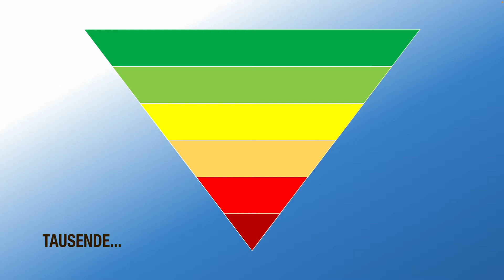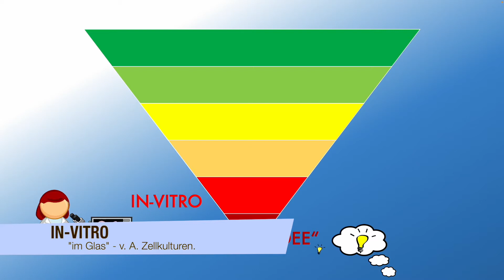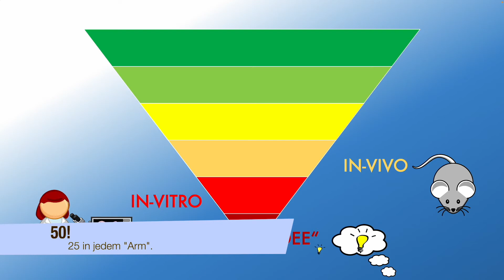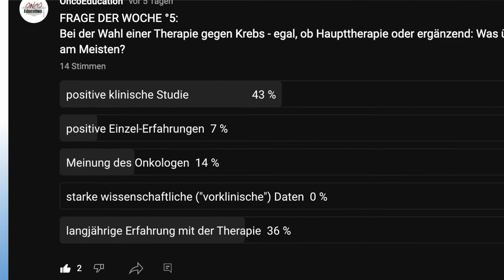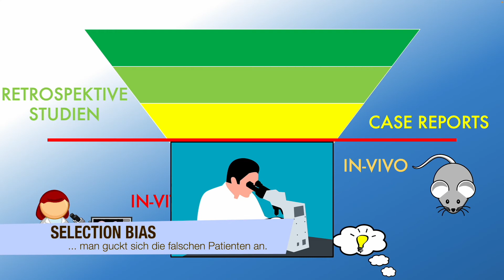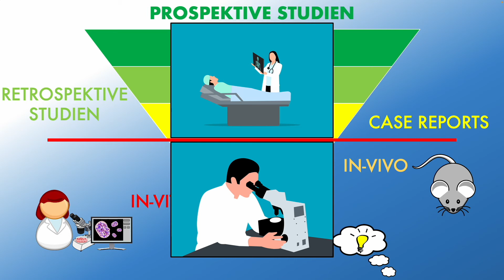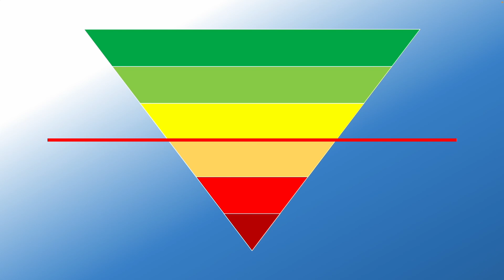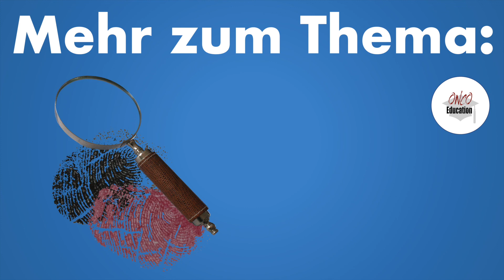Evidenz Basics II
Bevor Wir Uns an die Krebsdiäten machen: Wer sagt eigentlich, dass eine Therapie gut ist? Hier spielt die Evidenz eine entscheidende Rolle.

Wir nehmen hier mal eine hypothetische Einteilung vor. Bis Wir zu den klinischen Einteilungen kommen - Case Report, retrospektive Studie, prospektive Studie - gucken Wir Uns auch mal die Unterschiede zwischen in-vitro (Zellkultur) und in-vivo-Daten (meistens Mausmodell) an.

Hintergrund ist, dass "fehlende Evidenz" oftmals als Totschlagargument verwendet wird und so mancher Überlegung nicht gerecht wird. Darum kümmern Wir Uns konkret in den folgenden Videos. Es gibt aber z. B. auch Diäten oder Therapieformen, deren Rationale eindeutig widerlegt ist - hierzu das nächste Video.

00:00 Evidenz Basics 2
00:06 [SKIP INTRO]
01:00 "Idee"
01:17 in-vitro
02:17 in-vivo
03:36 Case Reports
04:20 Retrospektive Studien
05:18 Prospektive Studien
06:09 Kritik
07:09 Ausblick
08:23 Outro

Erstellt mit: Microsoft PowerPoint, Ecamm Live
Editiert mit: Final Cut Pro
Artwork: HealthCareSocialMedia